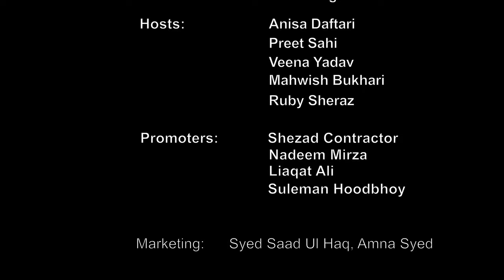Lal Meri Pat - Shafqat Amanat Ali | 4K | Dhanak TV USA